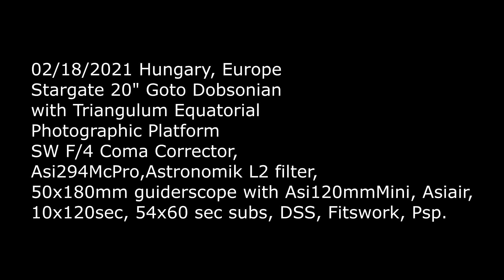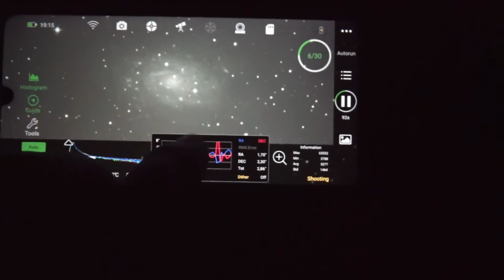NGC2403 Galaxy with 20" Dobsonian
02/18/2021 Hungary, Europe
Stargate 20" Goto Dobsonian
with Triangulum Equatorial
Photographic Platform
SW F/4 Coma Corrector,
Asi294McPro,Astronomik L2 filter,
50x180mm guiderscope with Asi120mmMini, Asiair,
10x120sec, 54x60 sec subs, DSS, Fitswork, Psp.

Workvideo: Sony A7s, Kamlan 28mm F/1.4, ISO80000